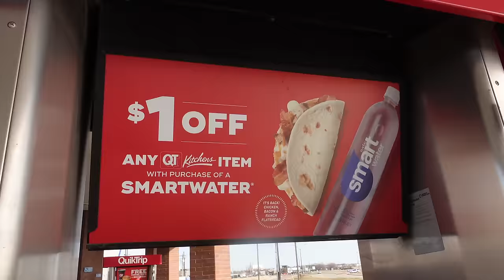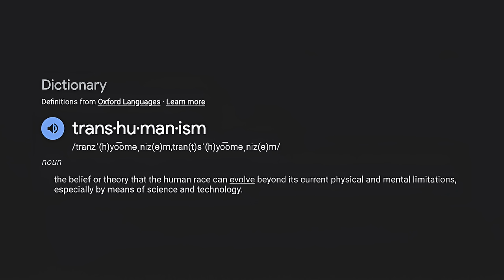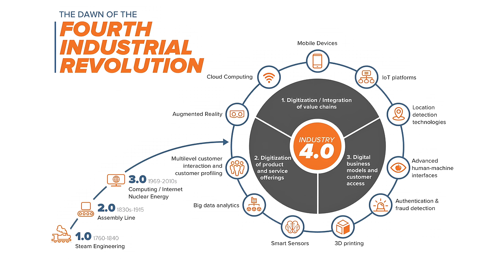Elon Musk Unleashes ANTICHRIST Technology on Humans! Neuralink's Agenda Exposed...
Elon Musk has successfully microchipped his first human and this is very dangerous for humanity. Neuralink's advancement has sparked biblical end times controversy as well as panic in the secular community. Today I expose the true demonic plan behind Neuralink's agenda as we take a look at a disturbing occultic movement known as transhumanism.